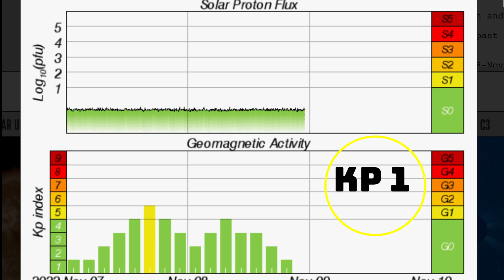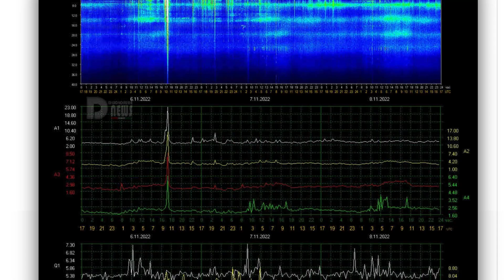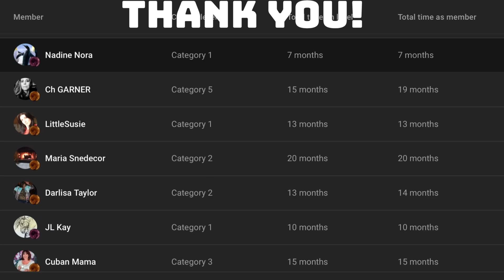Tropical STORM Nicole Forecast / 5.7 Earthquake NEPAL / HUGE Sunspot Comes Into View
November 8 2022

5 Day not so normal World Weather forecast. Plus a look at spaceweather for today.